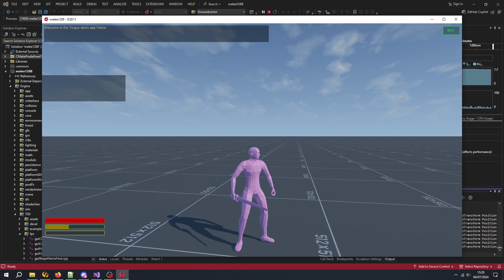Animated Movement Test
Quick test of basing movement on the groundFrames of an animation rather than input, to make the client collisionBox move in server worldspace with the animation step forward and then step back. Using the default movement system and somewhat artitrary moveSpeed modifier, not actually based on the core movement speed maths.